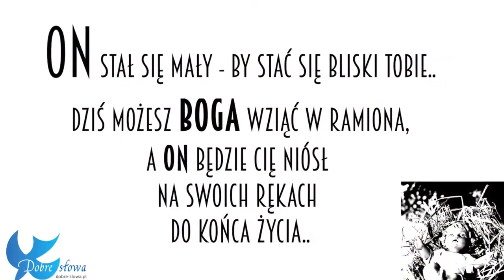Gore Gwiozda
Skromna  sobotnia próba ( z połową zespołu!) przed niedzielnym koncertem - 20 stycznia 2018

Lidia Konar, Kamila Costaschuk - wokale :)
Paweł Fujcik - gitara